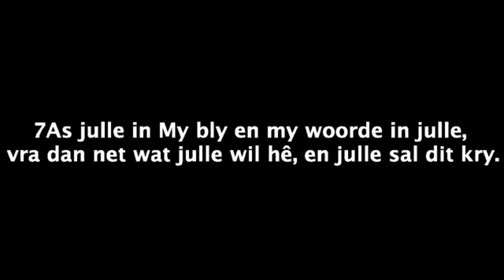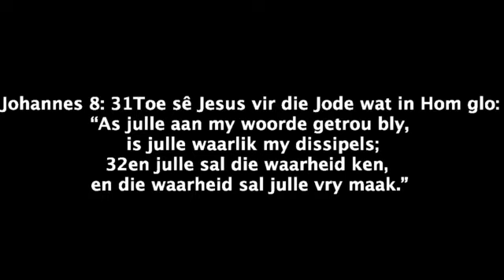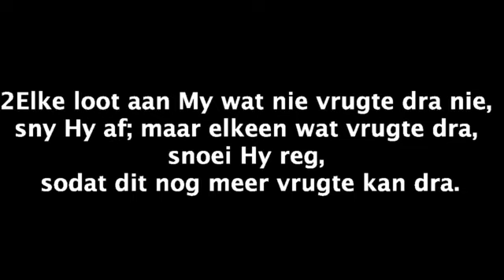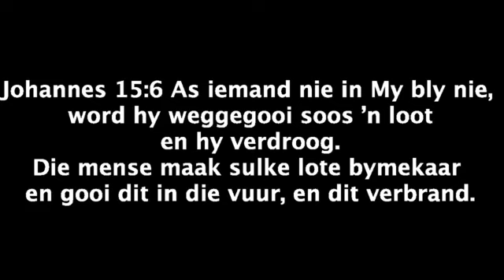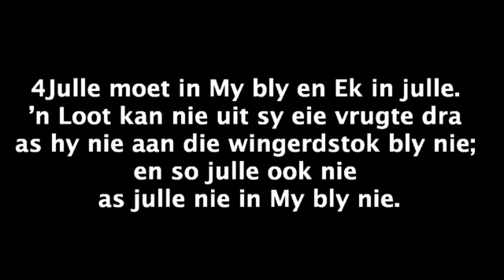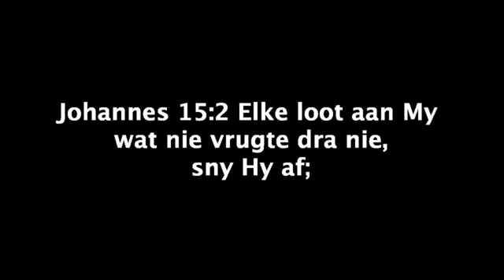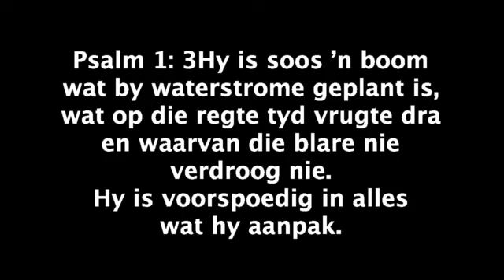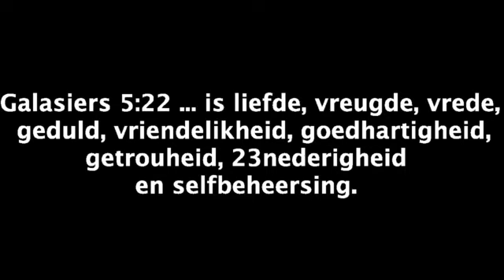Gesamentlike Pinkster 26 Mei 2020 Ds Jan de Bruin Dissipelskap geanker in die Woord van God